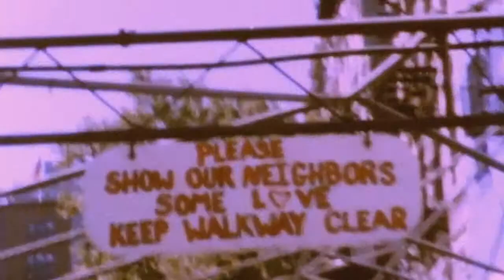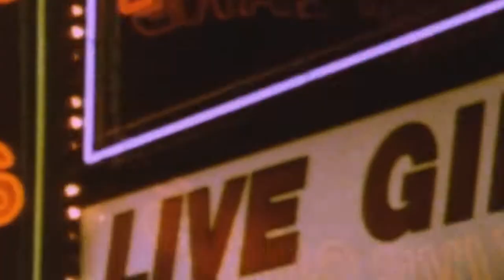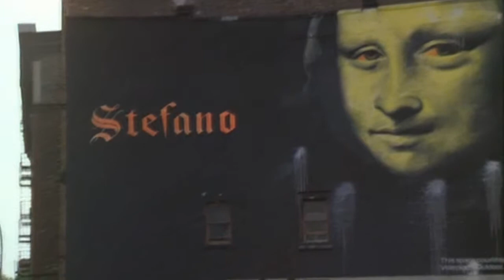Welcome To Fabulous New York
Enjoy the amazing atmosphere of New York.